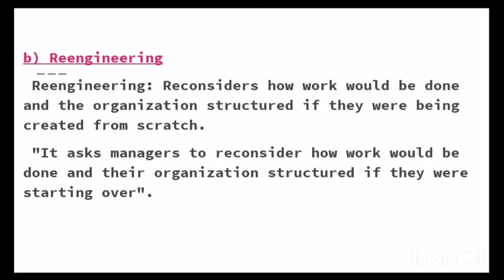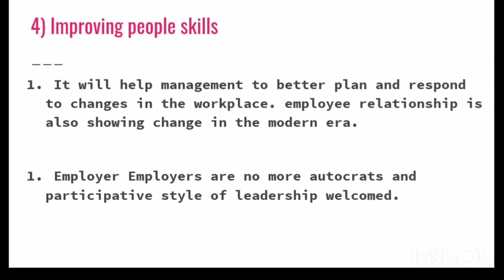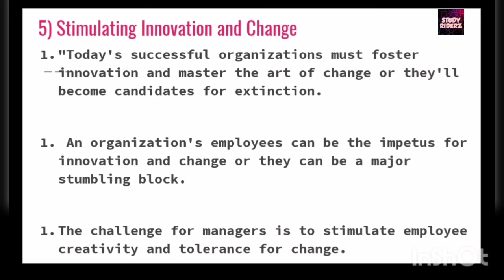Applications of organizational behavior | Part 2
organizational behavior

Applications of Organizational behavior in business  - Part 2

Fully Explained in tamil